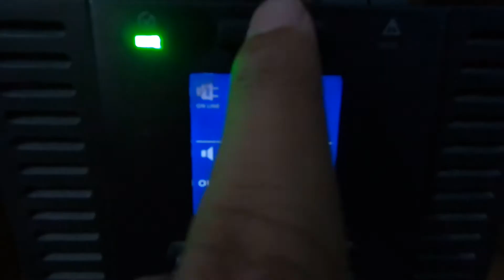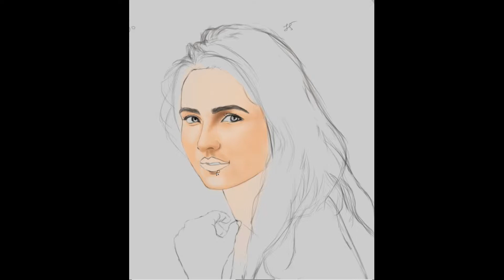Jasmin Bhasin | FANART | KANHUCP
Drawing of 'Jasmin Bhasin', actress

Jasmin Bhasin is an Indian Actress and model, known for her role of Twinkle Taneja in Zee TV's popular romantic series Tashan-e-Ishq.[1] Bhasin did a number of movies down south and appeared in many commercial ads. She made her film debut in the Tamil film Vaanam. She has also played the female lead role of Teni in Dil Se Dil Tak on Colors TV

-Wacom one medium size tablet